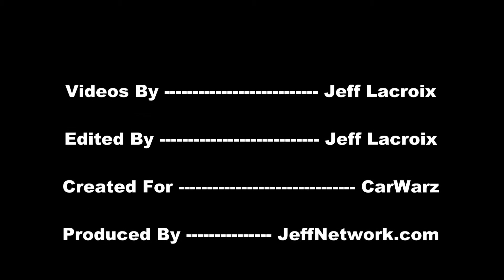1972 Chevy Nova At Frankenmuth Autofest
Footage from the Frankenmuth Autofest, Sep 2012 in Frankenmuth, MI